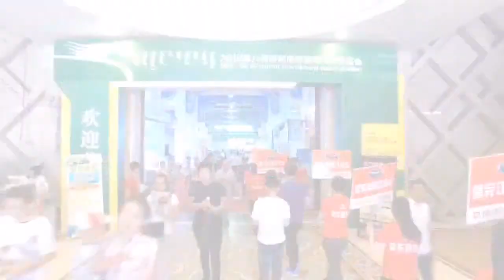Liri Tent Large Exhibition Tent for Outdoor Car Show, Auto Showroom Structures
Large Exhibition tent for outdoor car show, Auto showroom structures PVC roof and aluminum alloy frame structure test drive auto show exhibition tent is, sidewall cloth can choose PVC side wall or ABS wall glass wall, transparent type, very suitable for outdoor show, the VIP reception tent,auto exhibition tour tent, VIP rest tent etc..

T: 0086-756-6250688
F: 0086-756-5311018